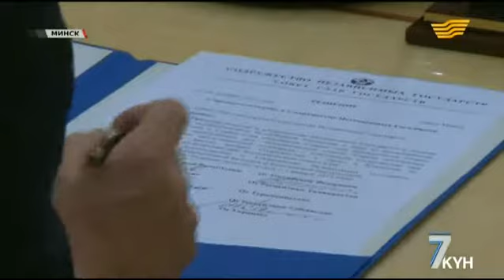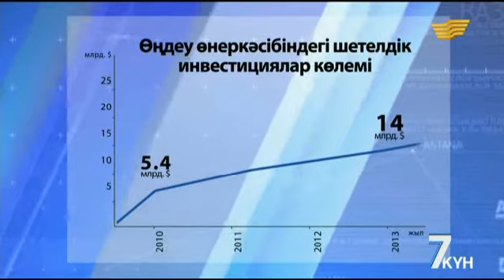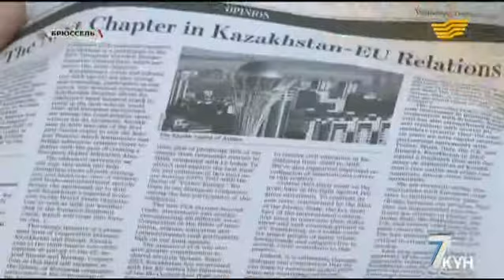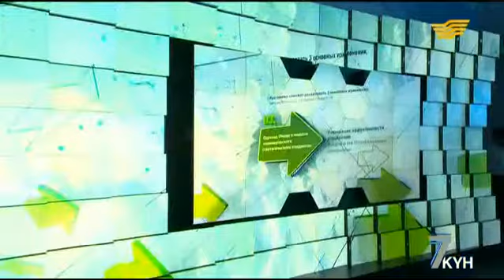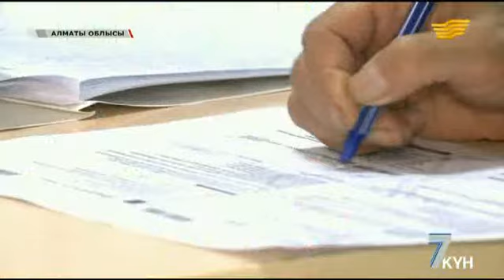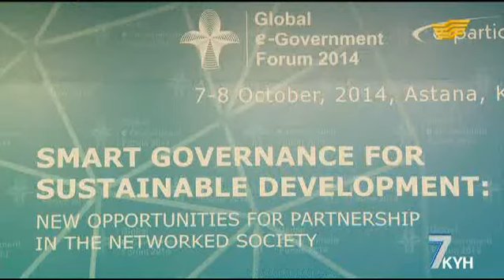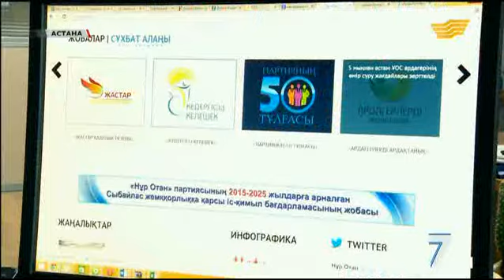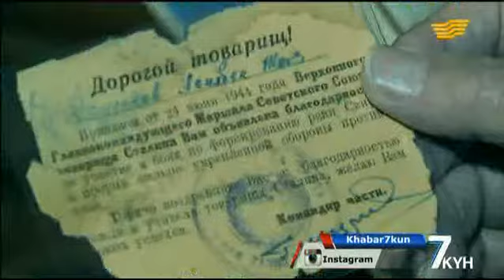«Жетi күн» 11.10.2014